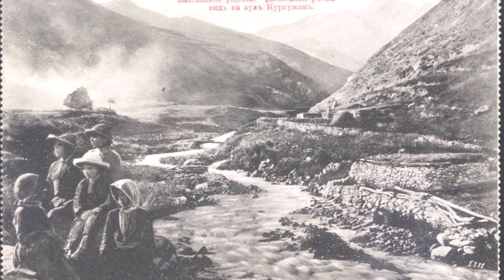Karachay-Balkar traditional music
Collection of Karachay-Balkar traditional music of various genres (dance, ritual, epic, historical-heroic, crying, etc.)